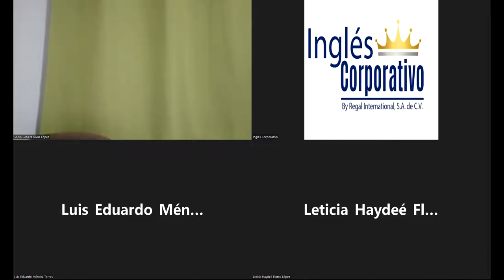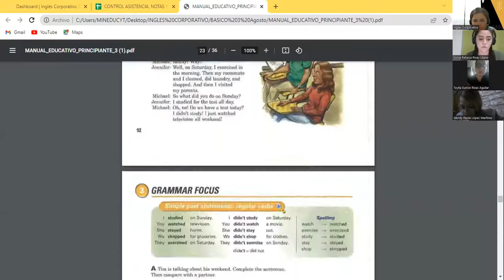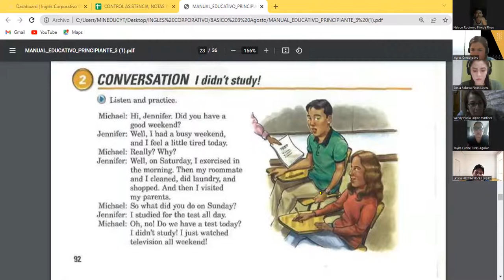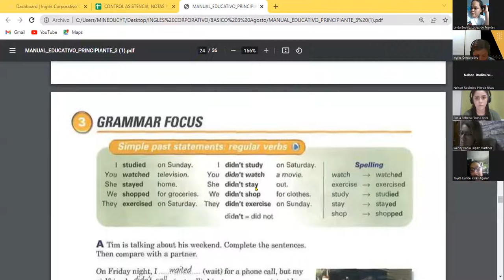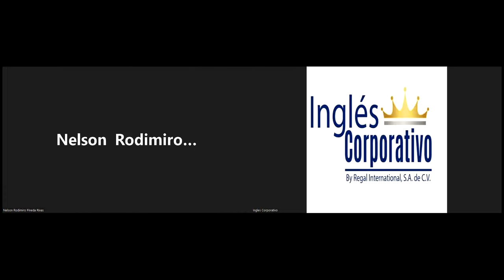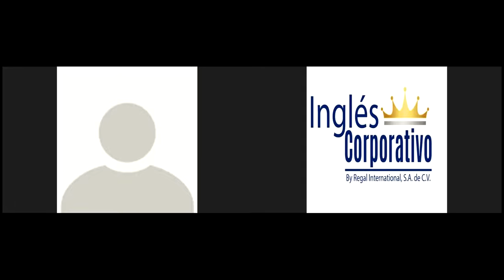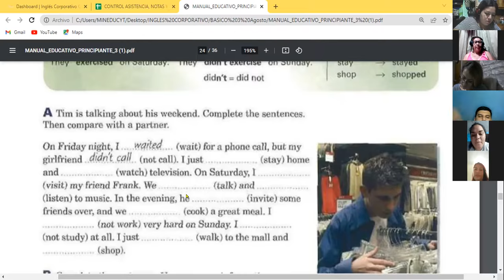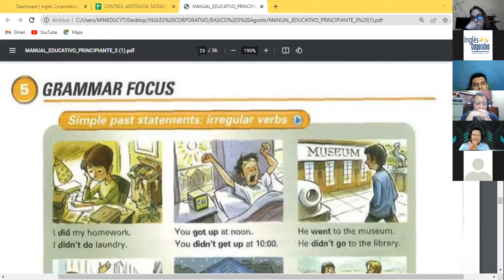Inglés Corporativo-07-09-22 Regular Verbs